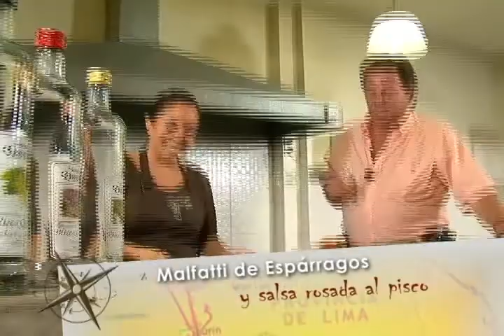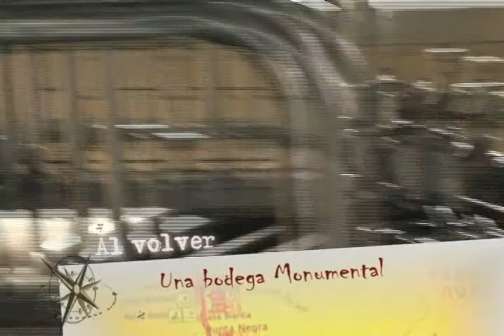Por las Rutas del Pisco " Ica: tradiciòn y modernidad" 2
Conocimos el restaurante Y Punto, donde la cocina mediterranea con insumos iqueños hacen el plato màs sofisticado...